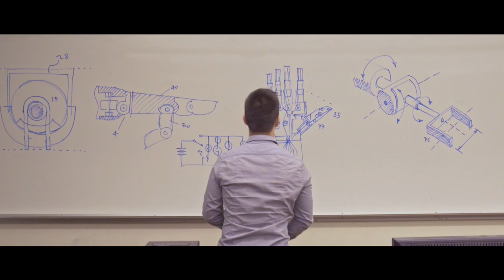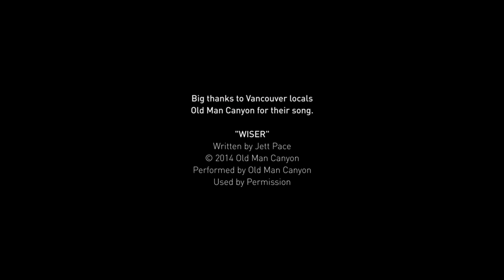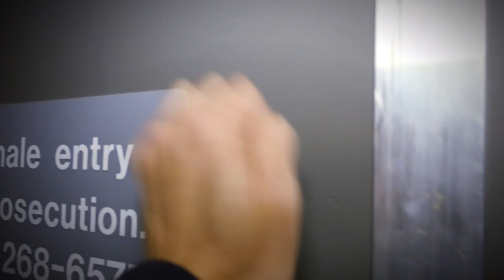SFU Clan Men's Soccer: SFU vs. SMU - October 22, 2016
SFU Men's Soccer hosts the Saint Martin's Saints on Terry Fox Field in GNAC play.

for the latest SFU Clan news, stats, and more!